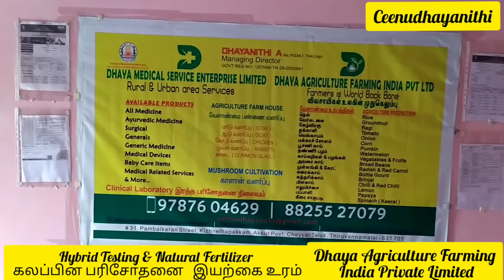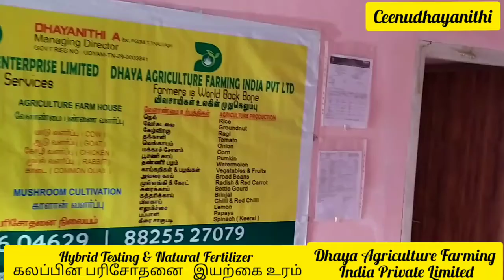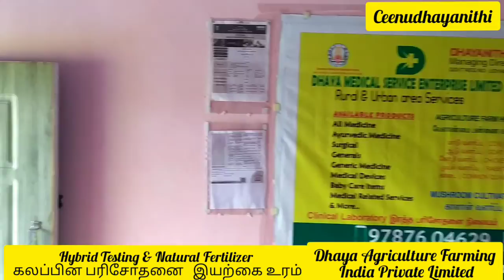கலப்பின பரிசோதனை & இயற்கை உரங்கள் ll Hybrid Testing & Natural Fertilizer, Dhaya Agriculture Research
Created by
ceenudhayanithi

கலப்பின பரிசோதனை & இயற்கை உரங்கள் ll Hybrid Testing & Natural Fertilizer, Dhaya Agriculture Research InShot